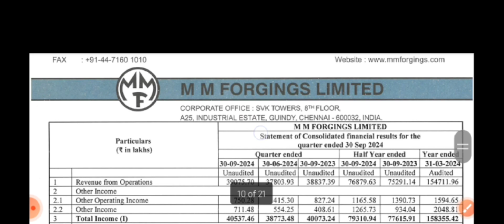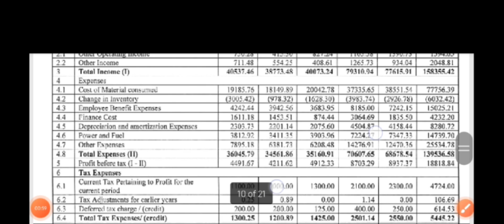M M Forgings Q2 Results 2025 | M M Forgings Results Today | M M Forgings Share Latest News